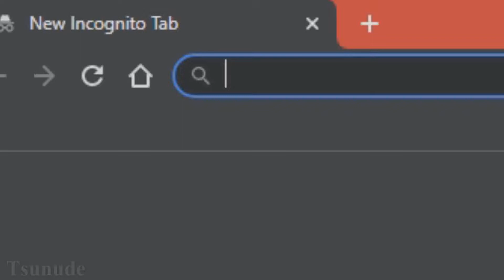Sam Samsung Google Speedrun 5